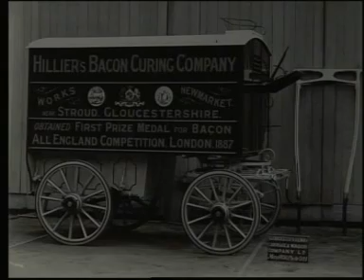Gloucester Railway Carriage and Wagon Company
Gloucester Railway Carriage and Wagon Company (GRC&W) was a railway rolling stock manufacturer based at Gloucester, England; from 1860 until 1986.

GRC&W supplied the original fleet of red trains for the Toronto Subway, which were based upon similar vehicles for the London Underground.

Rolling stock manufactured by the company is listed below:

Railcars

Goods all-iron wagons 1862
steel welded carriages 1933
L-types cement wagons 1950s
Pressure Discharge Bulk Powder Wagon ("Presflo") 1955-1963
"Twin-Tub" Prestwin Silo wagons 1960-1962
Cemflo Cement tanker wagon
Diesel Multiple Units

British Rail Class 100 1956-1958
British Rail Class 119 1958
British Rail Class 122 1958
Electrical Multiple Units

G-series subway cars - for the Toronto Transit Commission 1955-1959
Special orders

amphibious railcar - Magnus Volks Brighton and Rottingdean Seashore Railway Company 1894
68ft "Palace on Wheels" - for Indian Maharajah 1936
Military

pivoting sections for the Mulberry Harbour 1944